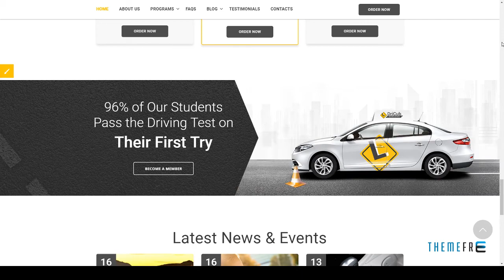DriCub - Driving School WordPress Theme Pliny Abram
Compatible With Visual Composer 5.1.x, Visual Composer 4.12.x, Visual Composer 4.11.2.1, Bootstrap 3.x

 Columns 2

 Layout Responsive

 Tags auto, car, driver, driving, driving school, education, school, training. wordpress